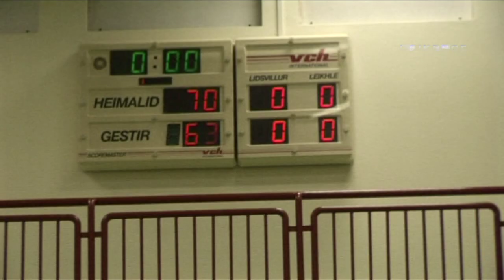Laugdælir - ÍA.mp4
Laugarvatn 2008. Leikur um sæti í fyrstudeild.